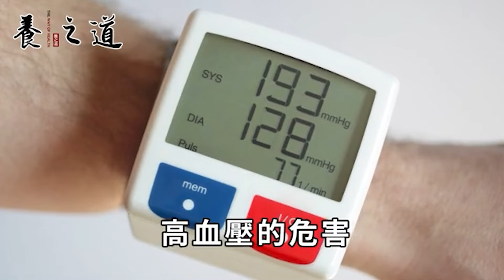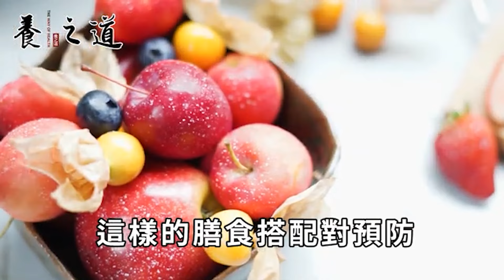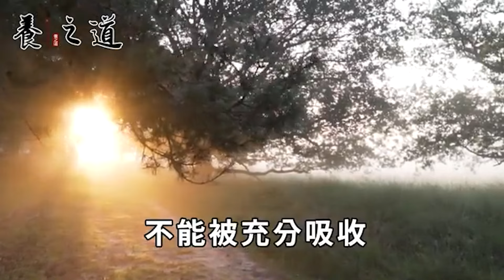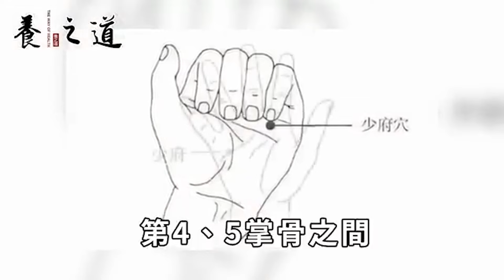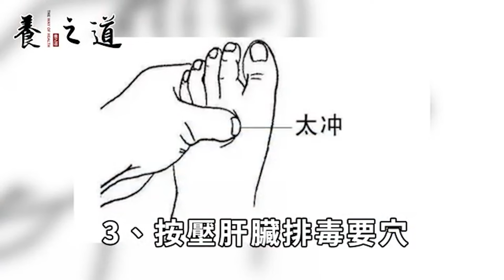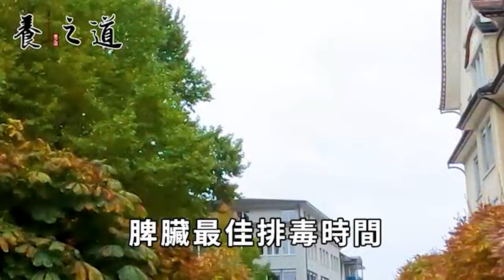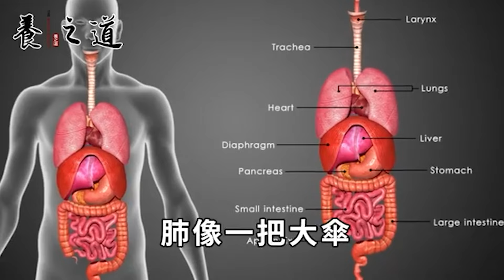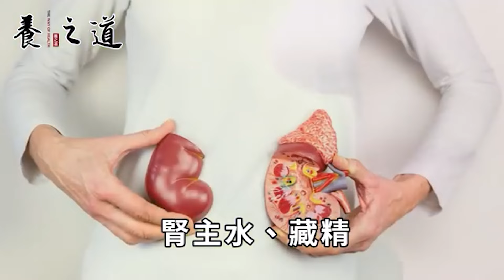高血壓20年痊癒，百歲國醫經驗公開，真的有效趕緊看看